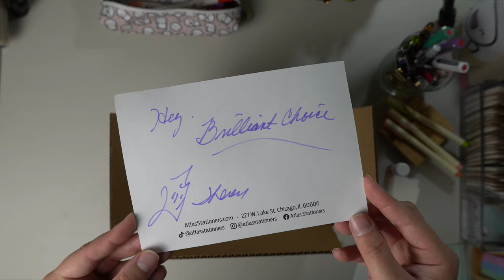Atlas Stationers Unboxing | *Kaweco* *Calligraphy Nibs* *Atlas Iron Ore*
Hello! My latest stationary haul consists of an absolutely stunning order from Atlas Stationers. I love their personal touch! I will have links to everything I purchased below.

Chapters:
0:00 Unboxing
5:37 Pen Test and Ink Swatch
13:13 Final Results